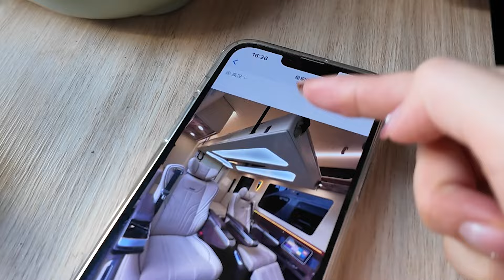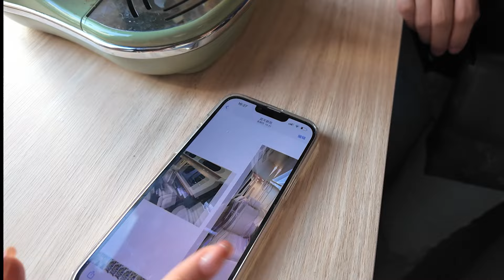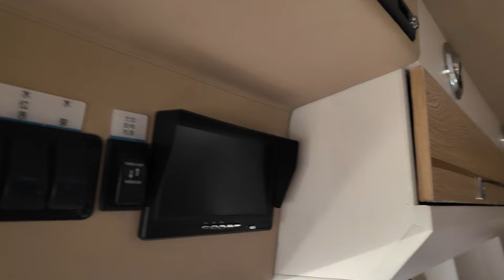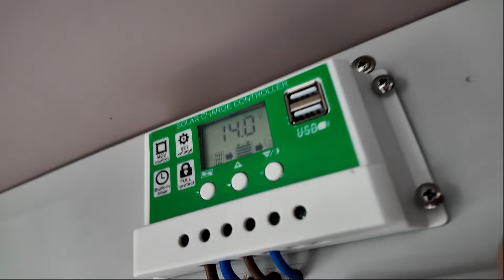[EP5] 중국에서 캠핑카 구경해보기1탄 이가격에 이퀄리티 실화냐~ CAR CAMPING IN CHINA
트루정쇼의 일기 TRUJUNG SHOW diary
오늘은 캠핑카 구경을 하고왔다. 중국캠핑카는 잘모르니까 내가본게 평균은 아닐거다.  그래도 내의지를 꺽을수는 없다.
시간나는 틈틈이 캠핑카구경을 다녀봐야될거같다.
행복하고 즐거운 하루하루 를위해 화이팅

TRUJUNG SHOW  的日记
今天去看了房车#露营车 , 我对中国的房车了解不多，也许我看的房车不是一般通常平均的，  以后打算多看看其他的房车， 为了每天的幸福和快乐 加油